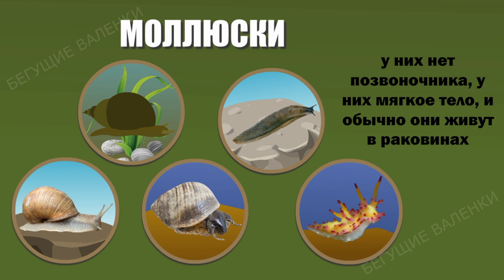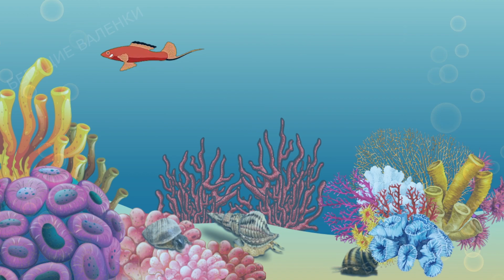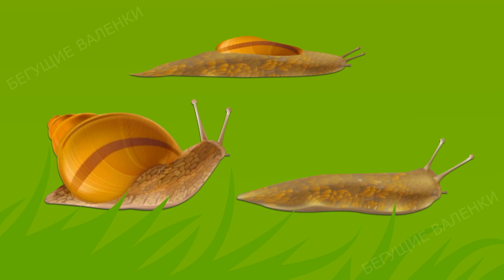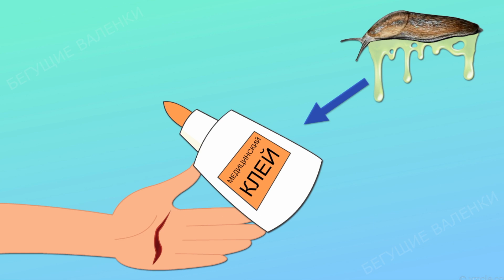Брюхоногие моллюски: эволюция и многообразие | Познавательное видео |Удивительный мир беспозвоночных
Вы могли не слышать название «брюхоногие моллюски», но вы наверняка их видели, поскольку они завоевали и сушу и воду. Кроме слизней и улиток, к брюхоногим относятся голожаберные или, как их еще называют, морские слизни - интереснейший отряд морских брюхоногих моллюсков. Наше познавательное видео из цикла «Удивительный мир беспозвоночных» поможет вам по-другому взглянуть на этих животных, который является самым многочисленным классом по числу видов в составе типа моллюсков.